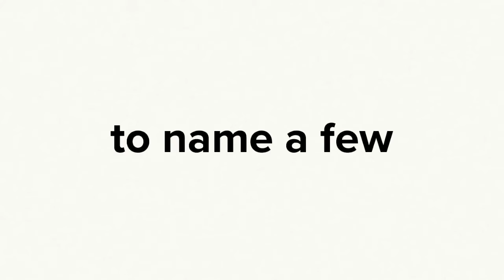RightSKUs™ | SKU Assortment Optimization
RightSKUs™ is a multi-criteria algorithm considering critical facets of each SKUs current and forecasted financial, inventory, and service performance. RightSKUs™ helps our clients continually optimize their SKU portfolios and to simplify their supply chains.